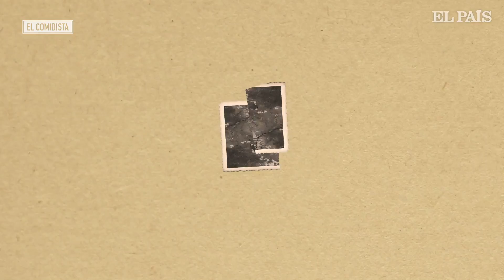El restaurante en el que el tiempo se paró | EL COMIDISTA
La máquina del tiempo sigue siendo un artefacto por inventar, pero en
 Argentona (Barcelona) hay un restaurante en el que se puede viajar al
pasado sin él. Más ajeno a las modas que el rey del glam, El Racó d'en Binu
 es un bastión de la alta cocina... de hace 40 o 50 años. El local
brilló en los ochenta, llegó a tener dos estrellas Michelin y después
las perdió. Pero sus incombustibles dueños, Francesc Fortí y Francina
Suriñach, se negaron a cambiar de estilo, y siguieron sirviendo
hojaldres rellenos con mucha salsa holandesa, papillotes, filetes
Wellington, suflés glacés, crepes Suzette y otros platos casi extinguidos en los sitios finos modernos. Así, hasta hoy.
Si
 quieres conocer este maravilloso restaurante-reliquia, reirte con los
maravillosos Francina y Francesc, admirar las fantasías viejunas que
cocinan y, en definitiva, volver de golpe a la era dorada de la
mantequilla y el flambeado, no tienes más que darle al play en el vídeo